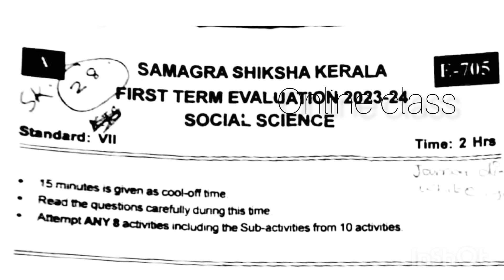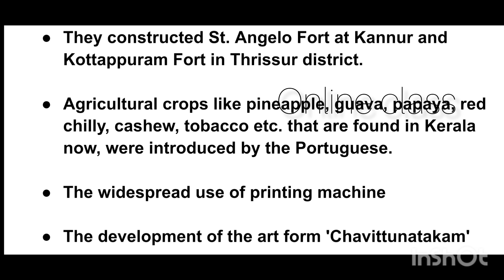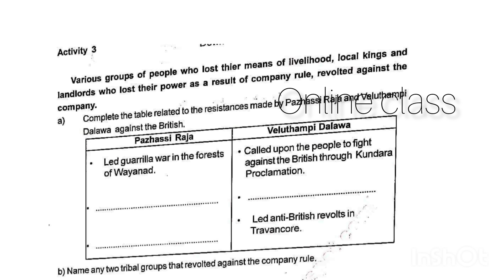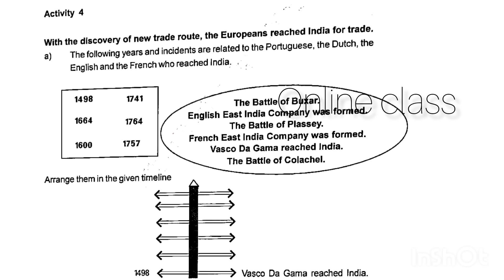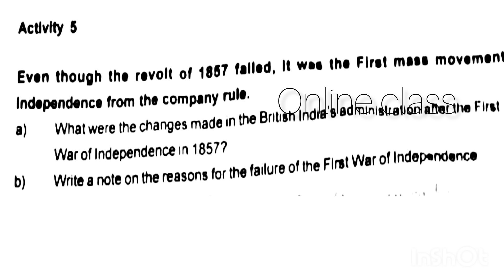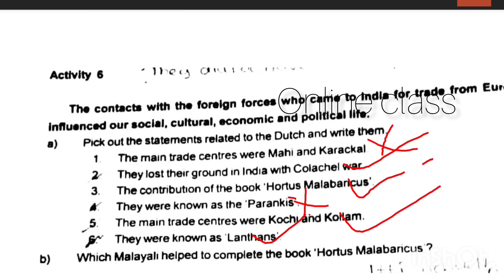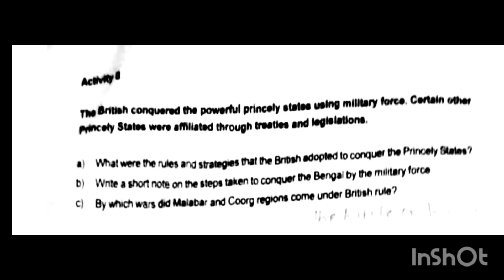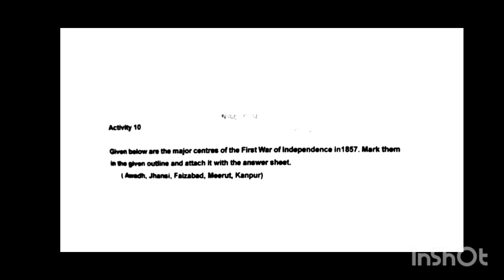Class 7 Social Science Onam Exam Question Paper 2023-24 | Std 7 Onam Exam 2023 Social Answer Key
class 7 social science onam exam question paper 2023-24

class 7 social science onamexam question paper andanswers 2022
class 7 social science onam exam question paper 2022answer key